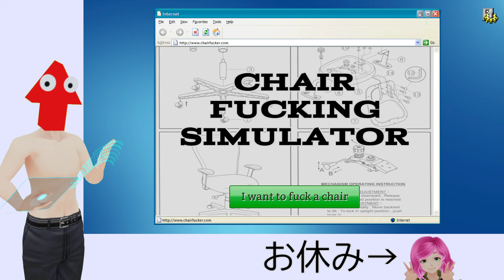「Chair F**king Simulator」理解した。ゲームシステムだけ、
人類未踏の領域。
椅子を愛するゲーム。激しさのみを求めるなかれ椅子と呼吸を合わせ、ときに優しく。ときに激しく！ビートを刻むのだ！
タイミング要素をプラスしたクリッカーとでもいいましょうか、謎ゲーですね！